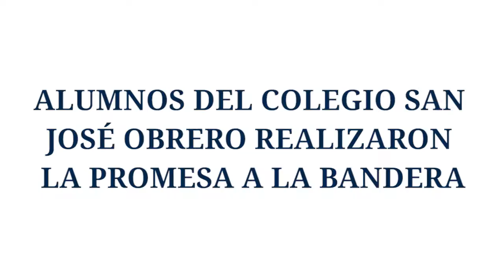ALUMNOS DEL COLEGIO SAN JOSÉ OBRERO REALIZARON LA PROMESA A LA BANDERA